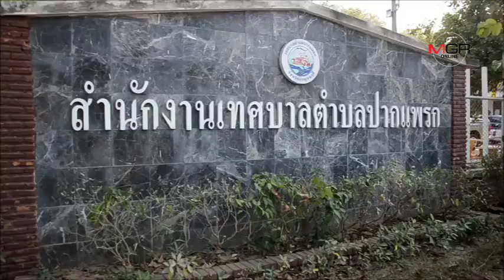นายกเล็กปากแพรก เตรียมตั้งศูนย์แจ้งมาตรฐานฝุ่นละออง หลังโดนฝุ่น PM 2.5 ปกคลุมหนักสุด 29/01/2019